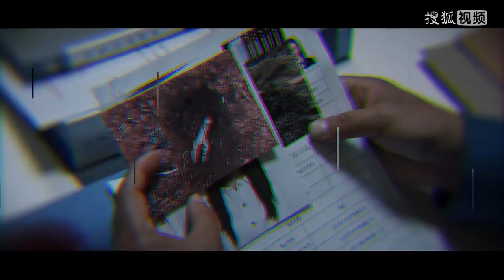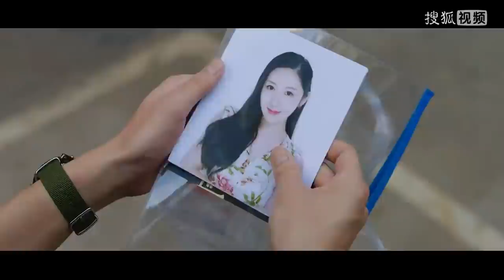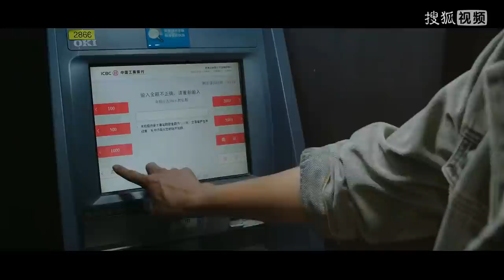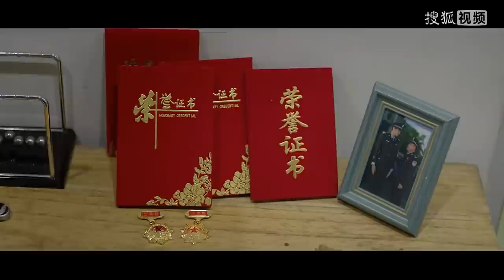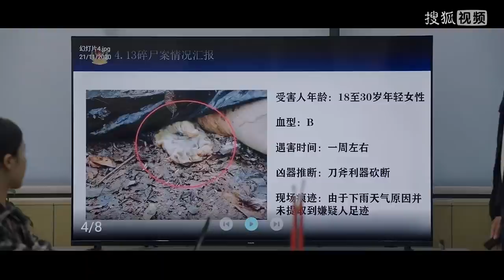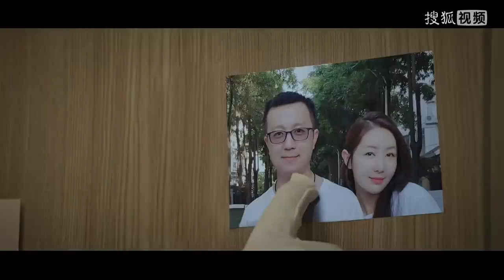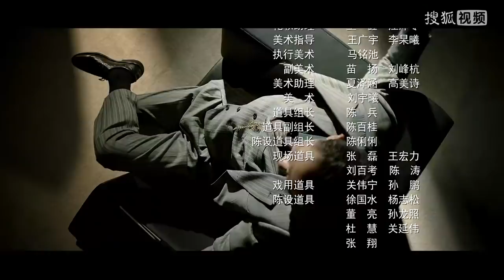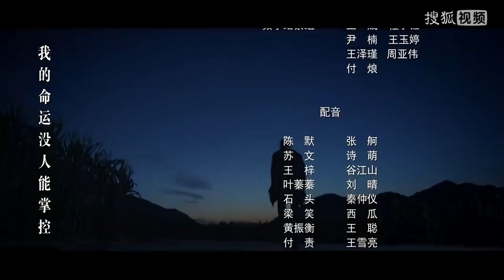【MULTI SUBS】《沉默的证明/Proof of Silence》第2集：陈默遭神秘人跟踪｜盛英豪 康可人 王双 邓凯 孙嘉琪 孙熹之 EP2【捷成华视偶像剧场】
《沉默的证明》
导演：王嵘 贾旭
主演：盛英豪 康可人 王双 邓凯 孙嘉琪 孙熹之
集数：12集

剧情简介：
　　江台市刑警陈默在调查一起碎尸案中因判断失误，导致案件其中一位重要关联人孙星被害，另一关联人尹子月则人间蒸发。刑警队受到上级处罚，陈默被停职。离开警队的陈默靠开网约车度日，陷入人生低谷。与此同时，邻市江海刑警支队陷入直播绑架困局，陈默自称江台刑警，提供了重要线索，发现直播视频中的女子正是失踪数月的尹子月。对于陈默不请自来，江海支队内部持不同看法。在各种质疑声中，陈默凭借自己敏锐的洞察力，快速破解了疑案，也让一桩10年前的谜案浮出水面……